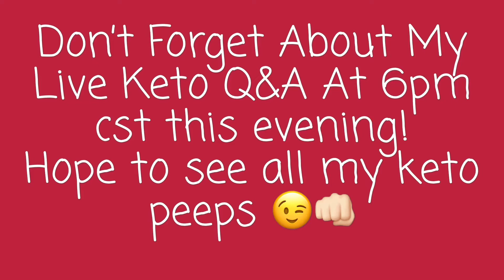Keto Live Q&A At 6pm cst today 😉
Don’t forget about my live...Hope to see all my keto peeps 😘 KETO POWER 👊🏻